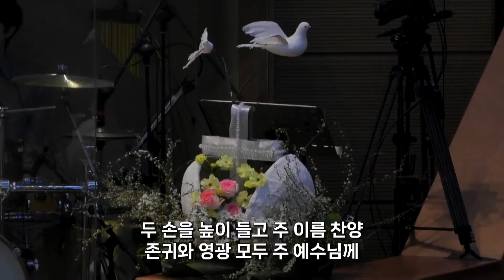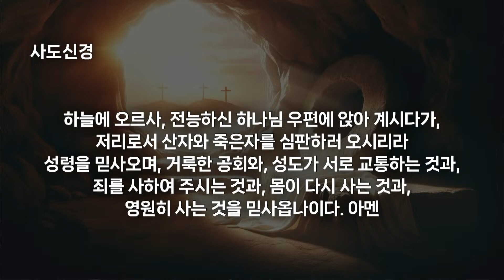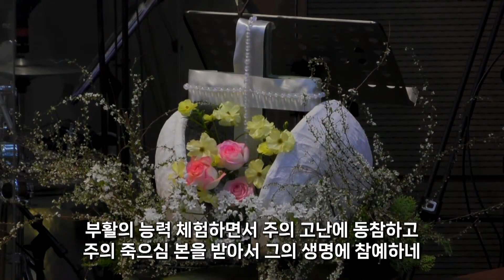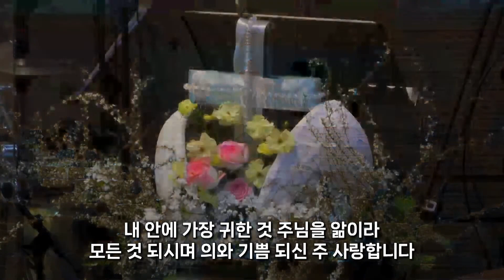서울홍성교회 | 주일 3부 | 예배 찬양 | 아이노스 찬양팀 | 24.03.31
서울홍성교회 예배 찬양

■ 새벽기도회
 ○ 월,화,수,목,금,일 오전 5시 30분
■ 주일예배
 ○ 1부 오전 7시 │ 2부 오전 9시 │ 3부 오전 11시 │ 젊은이 예배 오후 2시 │ 5부 오후예배 오후 2시
■ 수요예배
 ○ 수요일 오전 10시 30분 │ 수요일 오후 7시 30분
■ 금요 복음과 성령 집회
 ○ 금요일 오후 8시